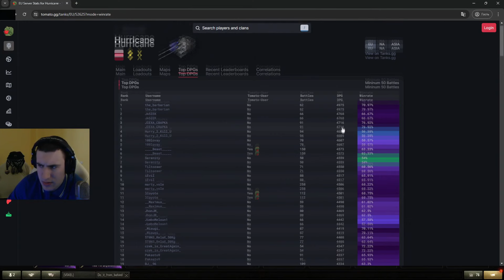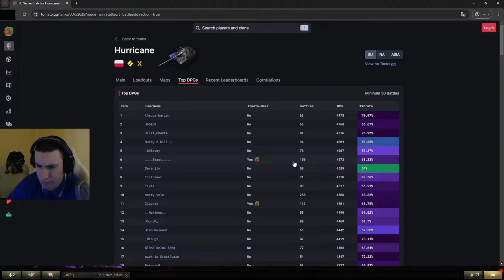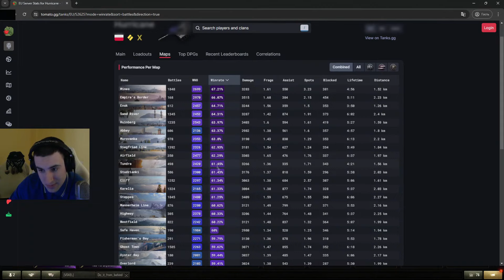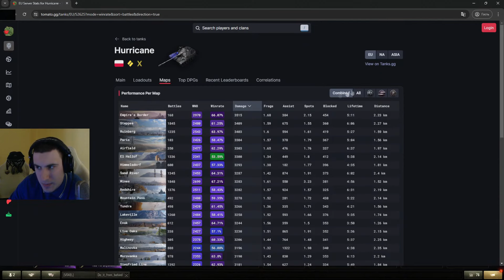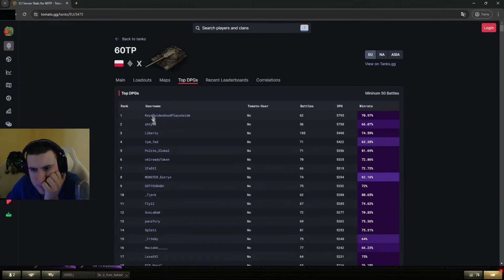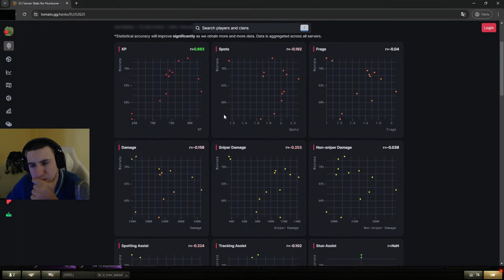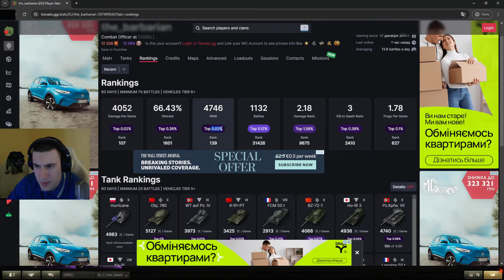БАРИК СМОТРИТ САЙТ "TOMATO GG" ПРО СТАТИСТИКУ ИГРОКОВ, WN8, ОБОРУДКУ....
-Жми колокол...
-Наслаждайся...

the_barbarian WOT -

Время стримов:
Рандом 10:00-14:00